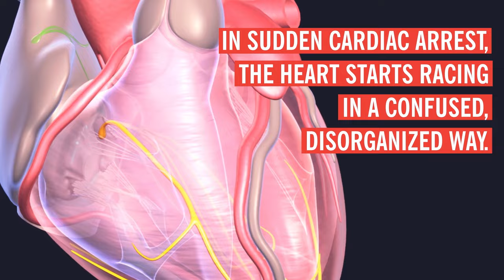Heart Attack vs. Cardiac Arrest: What’s the Difference?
To learn about the difference between a heart attack and cardiac arrest, please

Sudden cardiac arrest (SCA) isn’t the same as a heart attack, though people often use the terms interchangeably. While both are life-threatening heart conditions, understanding the differences could be lifesaving.